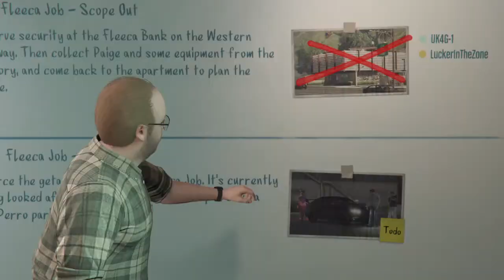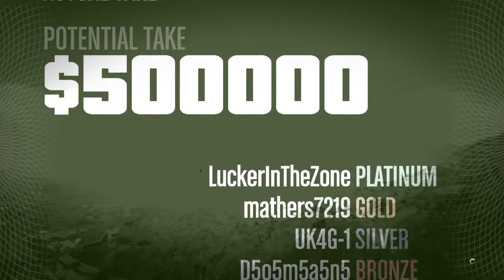Criminal Mastermind Challenge Part 1 Gta Online